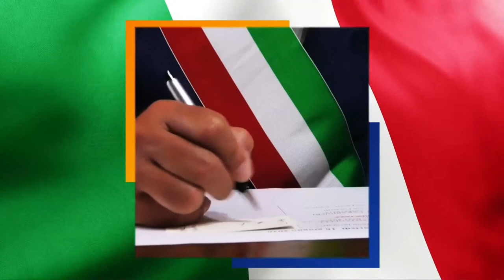PRIMO CITTADINO - Matteo Ricci (26 aprile 2021)